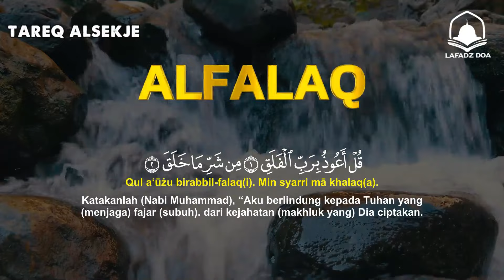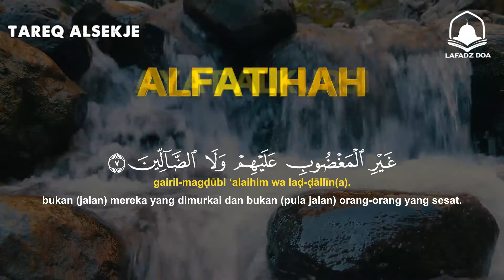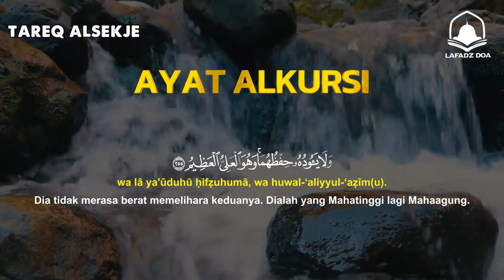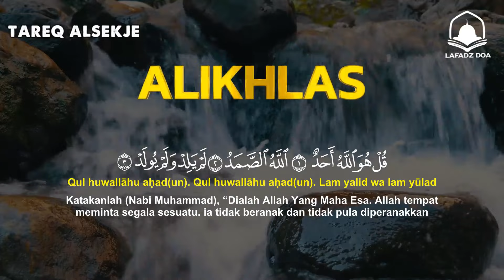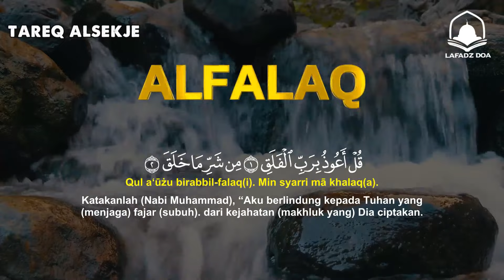AYAT RUQYAH Dan Bacaan Alquran Surah Alfatihah Albaqarah Almuauizat Imunisasi diri